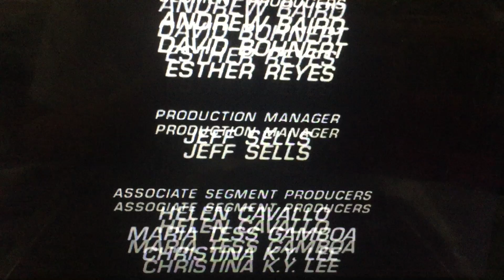Stone Stanley Entertainment/T.T.T.I./Woestijnvis Productions (2001)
Taken from “The Mole” on ABC (2001)